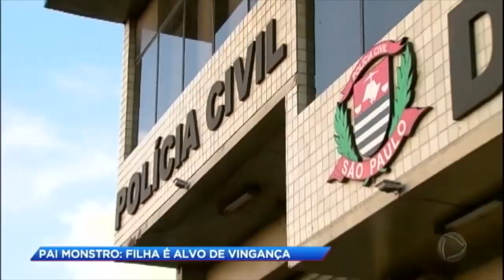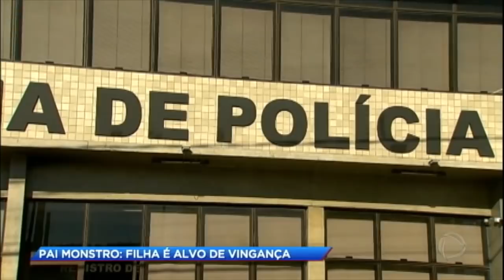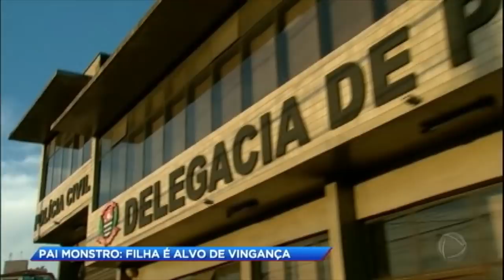Após atear fogo na casa da família, pai estupra mata a filha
André abusou e matou a própria filha para fazer a esposa sofrer. O corpo da criança de 8 anos foi encontrado no quintal da casa em chamas.